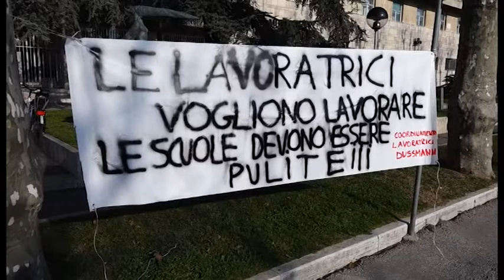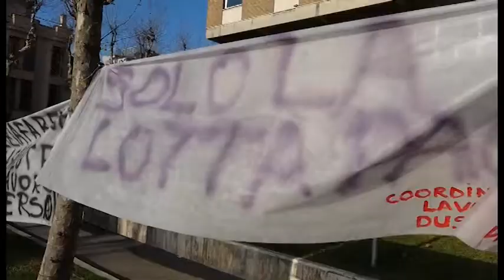Sciopero degli addetti alle pulizia nelle scuole: "Così non va"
VERSILIA - Sciopero degli operatori della multinazionel Dussmann che gestisc in appalto le pulizie delle scuole della provincia di Lucca. "La condizione delle lavoratrici è drammatica". Questa la denuncia del Coordinamento degli operatori, scesi in piazza a Viareggio per protestare.